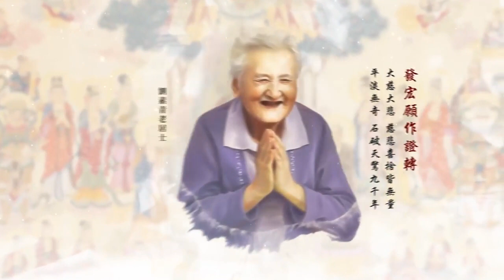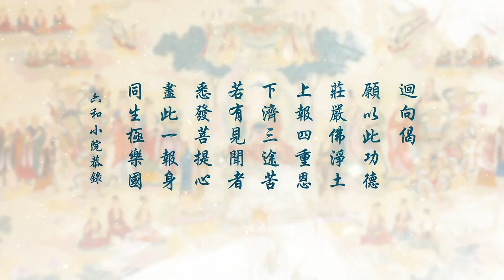（第4集）无量寿经二次复讲-刘素云老师